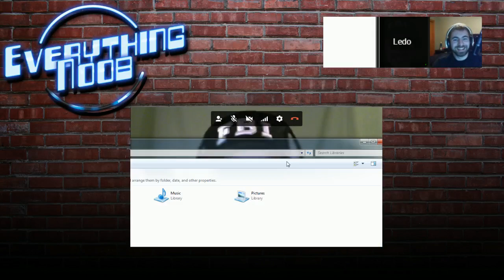Everything Noob #69: Now with More Sexy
On this extra "sexy" episode of Everything Noob, the gang discusses Pokemon, Tetris Business Cards, South Park, Minecraft and MORE!